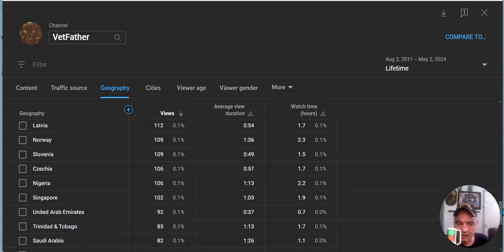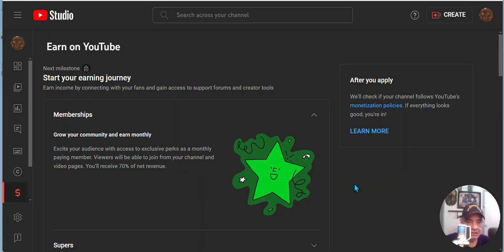Progress Report : May 3rd (11,214 views in 28 days) . ( Over 50+ Countries ) Thank You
Providing progress report last 28 days.
Still not making any money from all this work, just wondering should I stop ?
My divorce lawyer & staff is costing more than I expected it's out of control now.  more on that later on..
Thanks again